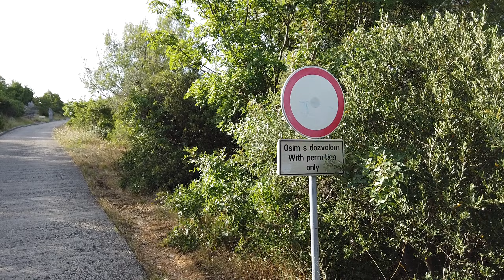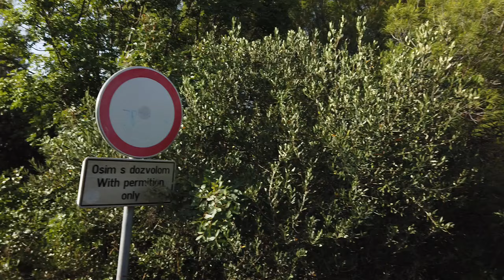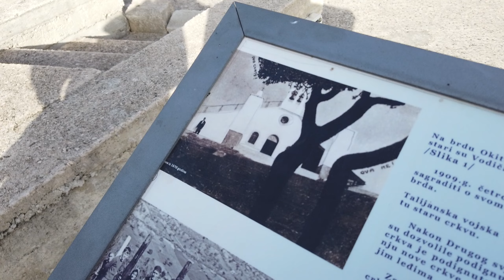SZYBENIK NOCĄ - jeszcze piękniejszy niż za DNIA🇭🇷 Plażujemy i odwiedzamy WZGÓRZE OKIT!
Drodzy Widzowie!
Witamy Was w kolejnym dniu naszych tegorocznych wakacji w Chorwacji! Po wczorajszym piekielnie gorącym dniu i wycieczce do Primostenu, początek dnia spędzamy na plaży odpoczywając i korzystając z gorącego morza😊Po plażowaniu wybraliśmy się na wzgórze OKIT, skąd roztacza się piękny widok na Vodice i całą okolicę! Wieczorkiem postanawiamy pojechać drugi raz do Szybenika, który tak bardzo nam się spodobał, aby zobaczyć jak wygląda to piękne miasto właśnie nocą!

Jeśli macie ochotę spędzić z nami ten czas to serdecznie Was zapraszamy!

Materiał nagrywany w czerwcu 2024 roku.

Serdecznie zapraszamy do podróży razem z nami!
NoToLecimy!

☕Jeśli podobają Ci się nasze filmy i MASZ OCHOTĘ fundnąć nam w podróży wirtualną KAWUSIĘ, wspierając przy tym powstawanie nowych odcinków, to będzie nam bardzo miło!